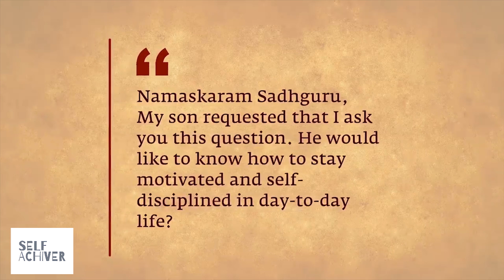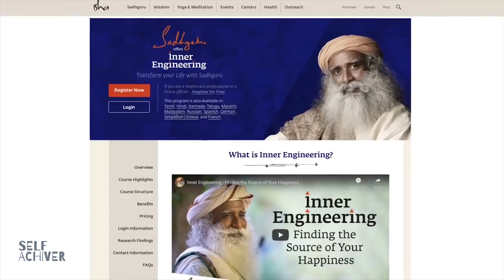खुद का SELF-CONFIDANCE कैसे बढ़ाए....? ||खुद को कोई कम करनेके लिए MOTIVATE केसे करे....?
दोस्तों! हर इंसान को कोई भी काम करने के लिए Motivation की जरूरत होती हैं क्यूंकि बिना मोटिवेशन के हमारा confidence loose होने लगता हैं और इसी Confidence को बनाये रखने के लिए अक्सर हम Motivational Videos देखते है या कोई ऐसी ही books पढ़ने लगते हैं कि अपना confidence level कैसे बनाये रखें या खुद को Motivate कैसे रखे?

खुद को Motivate कैसे रखे?
1– खुद पर भरोसा करें:
2- Negitive विचारधारा वाले लोगों से दूर रहें:
3- एक Goal deside करें और उसी पे Focus करें:
4- सिर्फ सोचे नहीं काम भी शुरू करें:
5- अपने लक्ष्य को हमेशा याद रखें:
6- हर छोटी बड़ी खुशियों का जश्न मनाये:
7- खुश रखना सीख ले:
8- दुःखी होने पर अपना Best Performance याद करें

Friends, on this channel you can watch a lot of inspirational videos for the Motivation for student, all pleasant views!